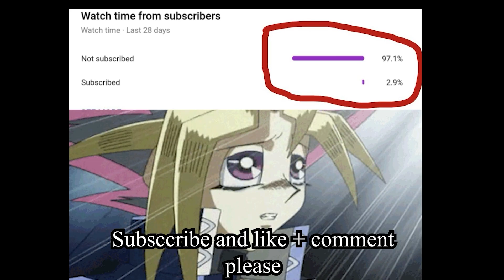POV : You Are A Whis Fan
ultra instinct in real life ultra vegito ultra ego dragonball what if dragonballz vegito fusion transformation reaction meme giga chad ssj 100 gocha life goku goku ui reaction vegeta reaction transformation vegito ssj vegito react to goku react to dragonball z dragonball z kakarot
ultra instinct in real life ultra vegito ultra ego 100 gocha life goku goku ui reaction vegeta reaction transformation vegito ssj vegito react to goku re

Support :

artformoredrawings#youtube#dragonballz reaction meme goku vegeta ssj sayain dragonball z